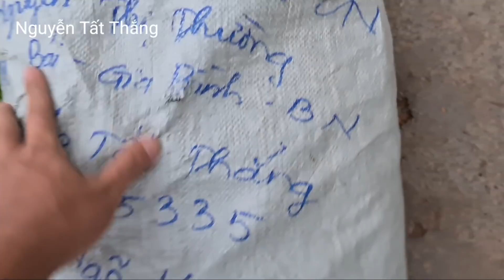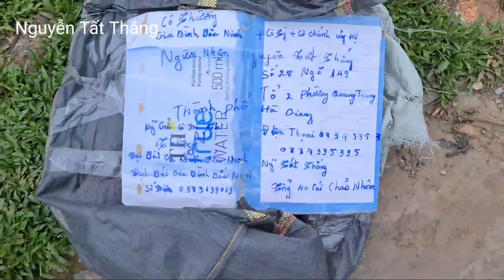Bất ngờ Lũng Cán nhận chảo lia lịa từ Bắc Ninh. Nguyễn Tất Thắng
Cảnh trên đỉnh lũng cán. 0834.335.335